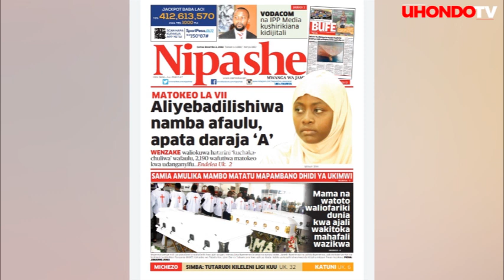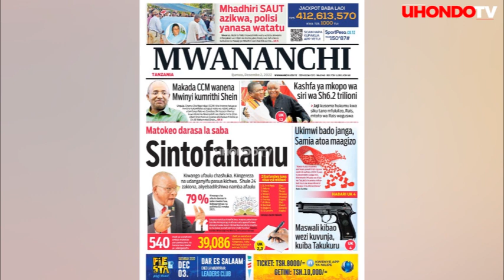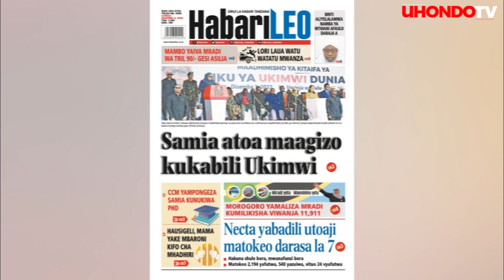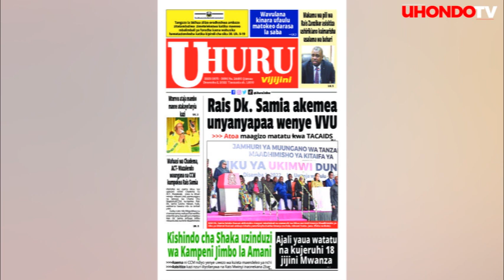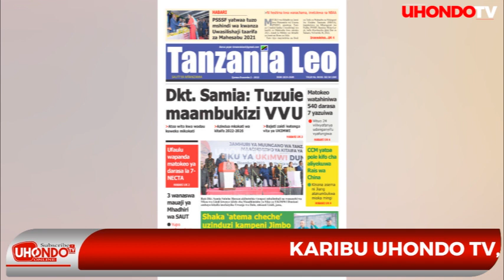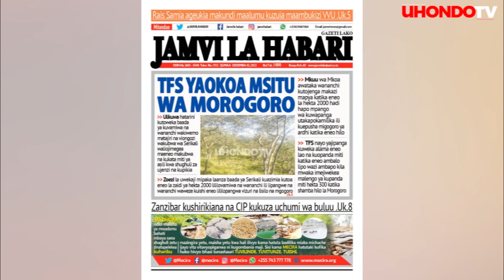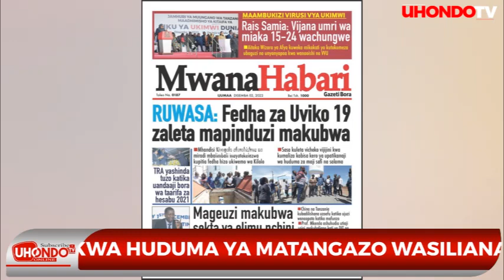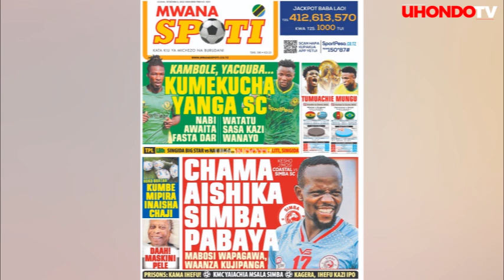SINTOFAHAMU MAKADA CCM, JESHI LA POLISI MTEGONI/ RAIS DKT. SAMIA AKEMEA